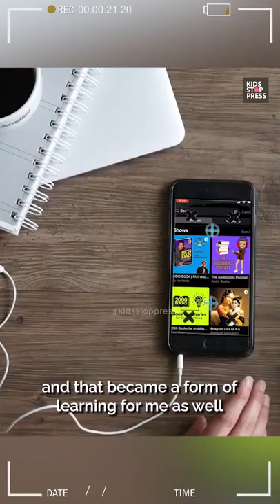5 Books To Be A Successful Entrepreneur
Apple Podcasts